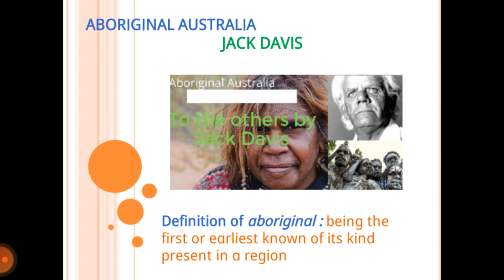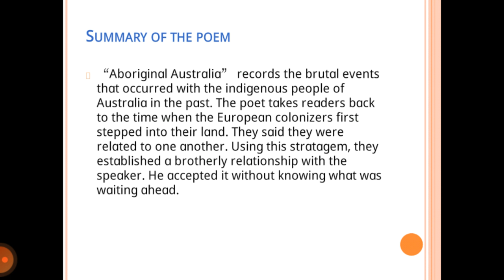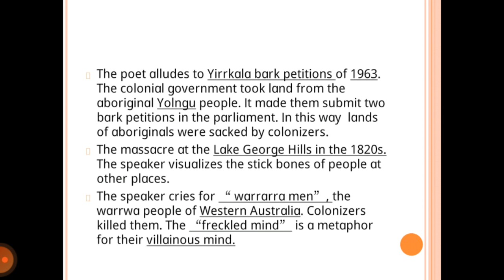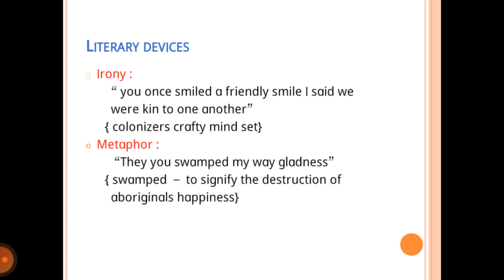Aboriginal Australia by Jack Davis